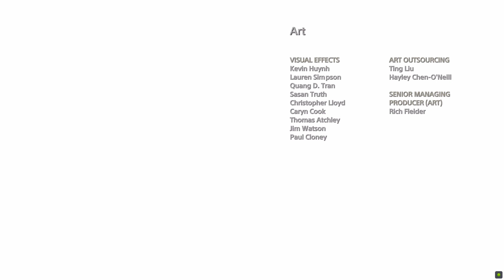Part 34 : 10 Minutes of NG+ Remastered Gameplay in God of War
Secret ending @thejoystickjourneys7